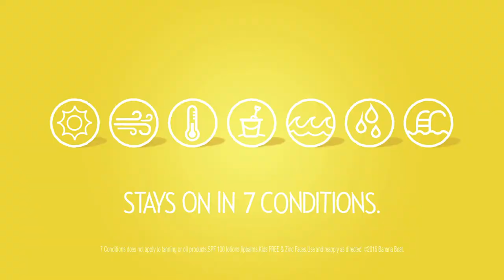Banana Boat Stays in 7 Conditions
Banana Boat percaya bahwa anda dan keluarga akan dapat selalu beraktifitas di bawah sinar matahari. Itu sebabnya produk kami sudah teruji untuk dapat bertahan terhadap matahari, kolam renang, laut, angin, keringat, pasir dan panas yang ekstrim. Untuk memberikan perlindungan yang aman dan efektif dengan spektrum luas terhadap UVA dan UVB bagi kulit anda.